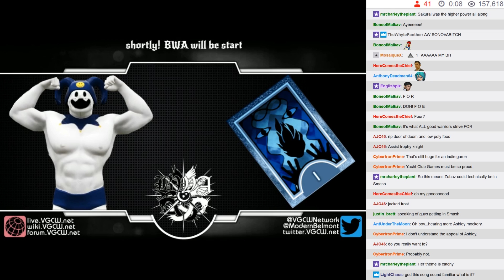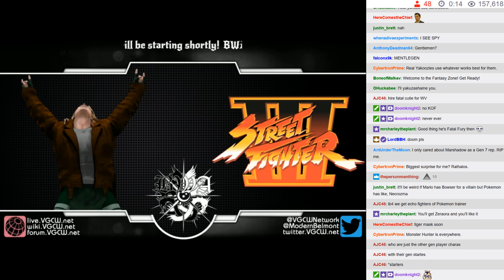BWA S6E6 - 00: Pre-Show